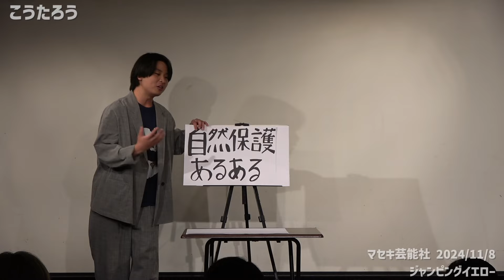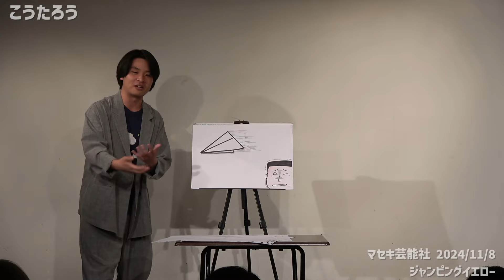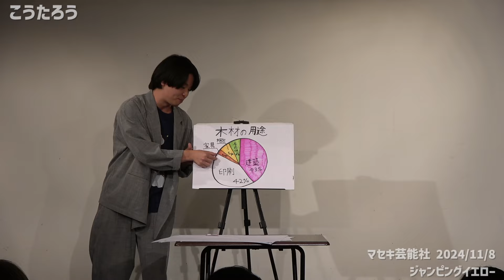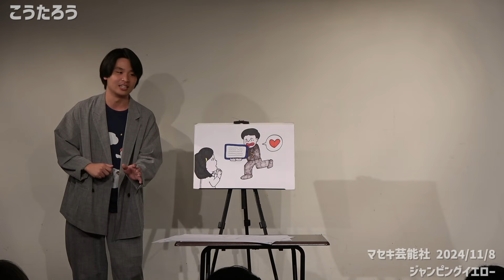こうたろう『環境保護団体の前でフリップネタする芸人』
2024年11月に行われたライブ『ジャンピングイエロー』の模様です！